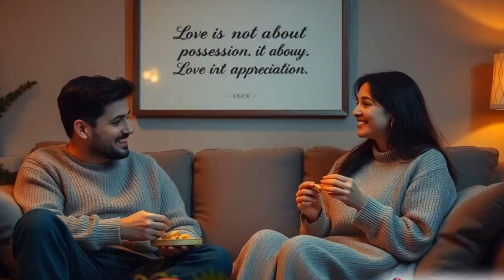love as a choice and commitment, love is a decision, emotional intelligence in love, unconditional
Related questions: what does "love is not a feeling" mean, how can love be a choice, why is choice important in love, how to choose love over fear, can love exist without feelings, what are the actions of choosing love, how to strengthen commitment in a relationship, what makes love a choice instead of an emotion
Discover how love goes beyond fleeting emotions in our latest video! Learn why "Love is a Daily Decision," and how it demands conscious effort much like nurturing a garden. We'll explore how small acts of love and thoughtful gestures contribute to building a strong, lasting foundation for your relationship. Gain insights and practical tips to cultivate deeper bonds with your partner.